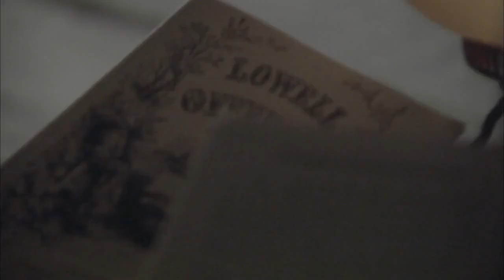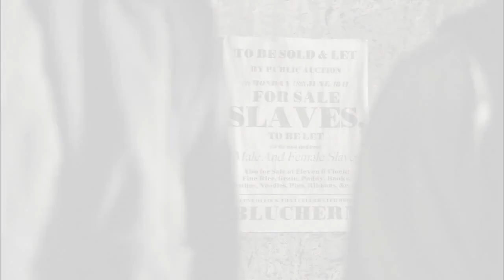American History English Documentary Division Part 2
. New York booms, the factory town of Lowell becomes the cradle of the American industrial revolution, and in the South, with the invention of the cotton gin, cotton is king. Now two different Americas, united in prosperity, but divided by culture, face each other across a growing gulf. The issue is slavery. It underpins the prosperity of the South, but the North, though complicit, shows growing unease. There are violent clashes in Kansas. Abolitionist John Brown carries out a suicidal mission to try to end slavery in Virginia. He fails. With the election of Abraham Lincoln the stage is set for war.